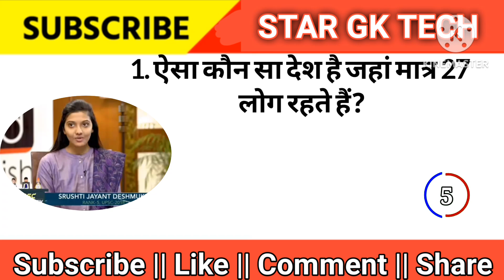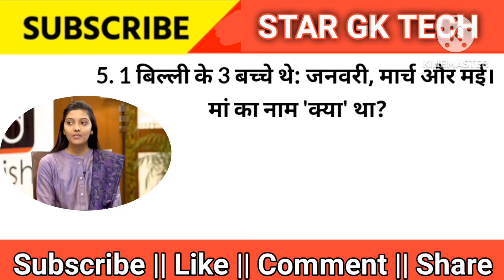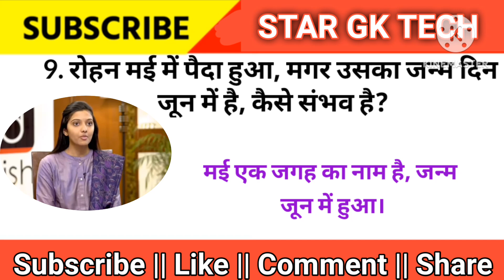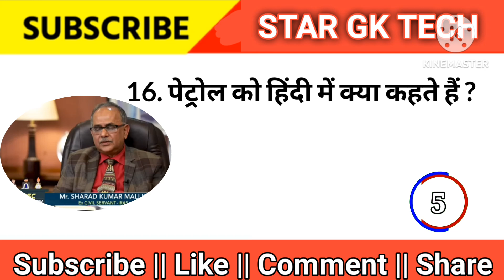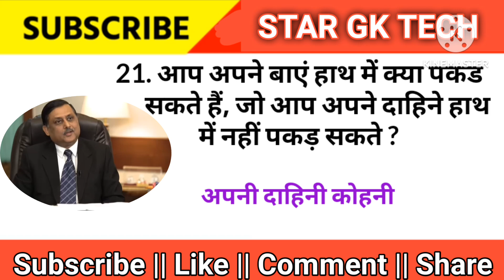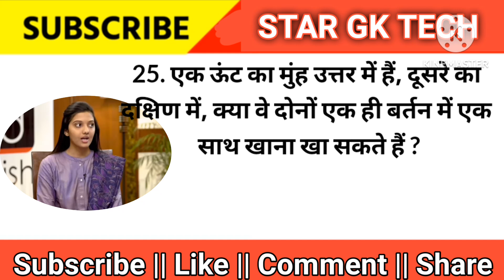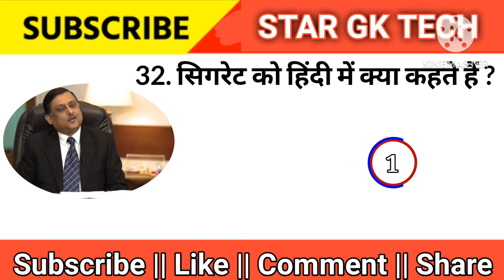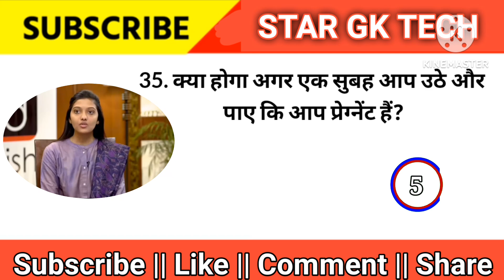IAS Interview video I las interview I upsc interview in hindi | STARGKTECH । civil services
IAS Interview video I las interview I upsc interview in hindi |STAR GK TECH I

las interview question and answer
Gk question and answer
general knowledge
question and answer
ias interview
ias interview questions
upsc topper
ias interview questions 2023
upsc interview
ias interview questions 2024
upsc interview questions
civil services
upsc topper interview,
drishti ias mock interview
upsc 2023
most ias interview question
upsc interview in hindi
ias ips interview question and answers
most upsc ias interview question
ias ravi sihag interview